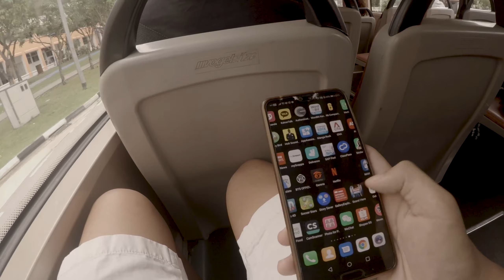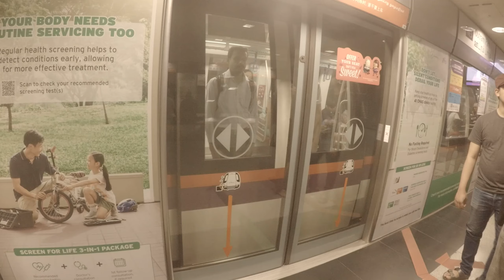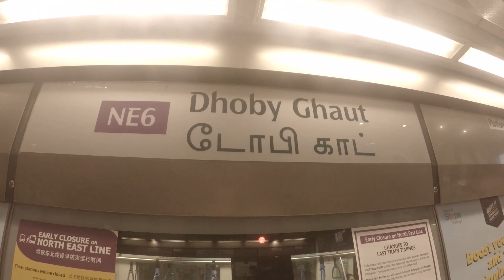Making my way downtown - a lo fi journey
My long ass journey to downtown from my house

Music prod. by Zeeky Beats